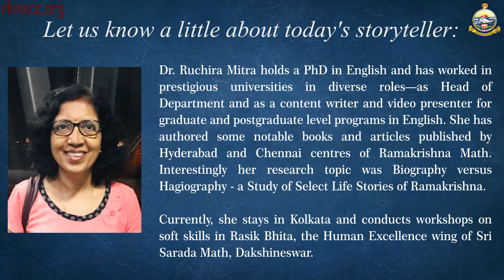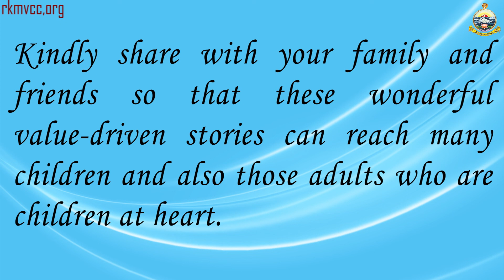Episode 109 : Establishing Belur Math & Advaita Ashrama | VCC STORY TIME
Story Narrated by : Dr. RUCHITRA MITRA, PhD Scholar in English

Jai SriRamakrishna!